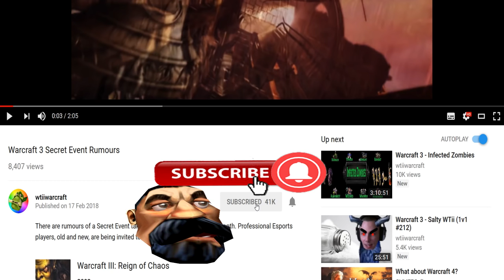Crypt Lord OP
Game: Warcraft 3 (The Frozen Throne)
Media: Gameplay Commentary
Version: 1.29.1
Mode: Multiplayer
Platform: PC
Genres: Real-time Strategy, Fantasy